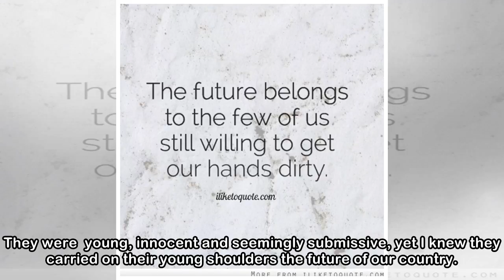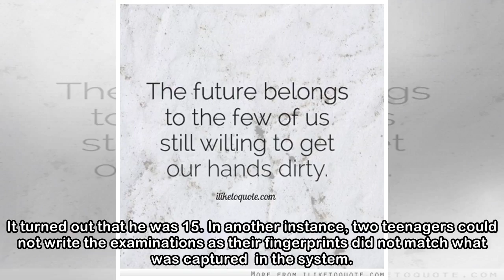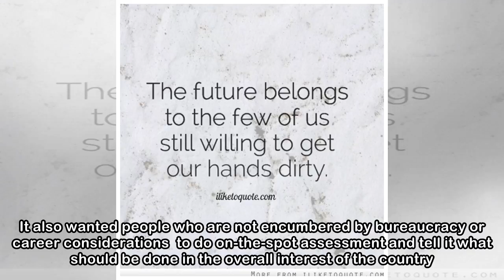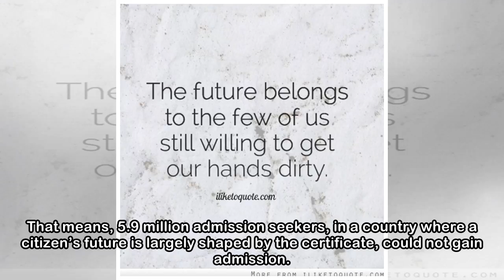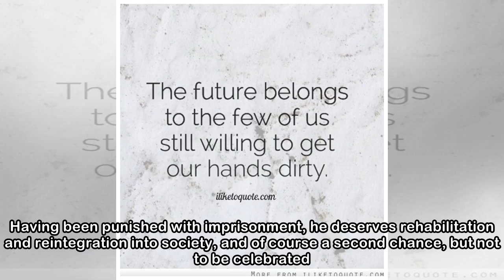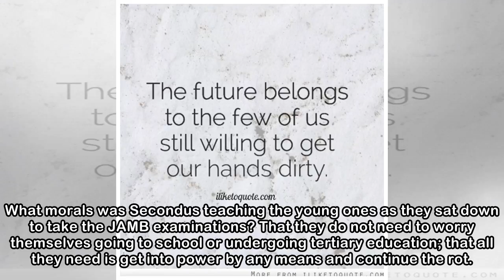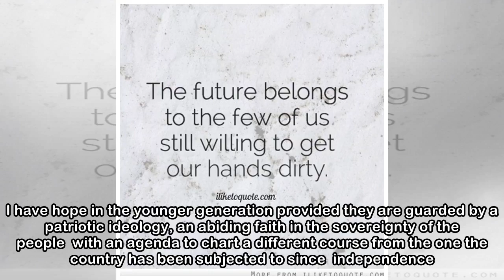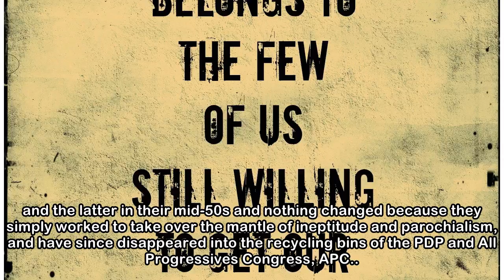Our future belongs to them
By Owei Lakemfa I AM used to observing and monitoring elections both in the country and Africa.  However, being invited to monitor the 2018 Unified Tertiary Matriculation Examination, UTME, in which 1...